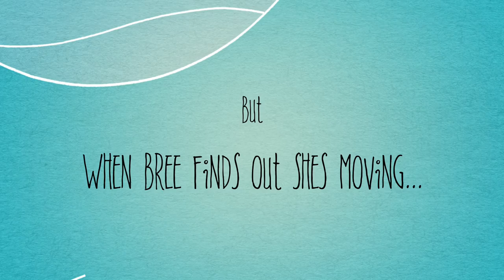Every Soul a Star By Wendy Mass Book Trailer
Every Soul a Star By Wendy Mass